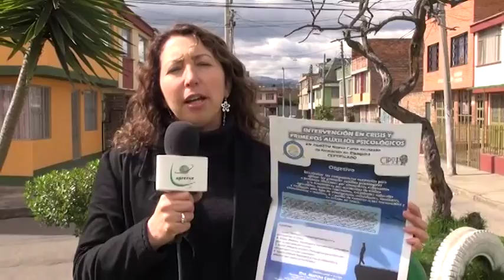LA PSICÓLOGA YAMILE CAMARGO HABLA ACERCA DE LOS BUENOS VECINOS